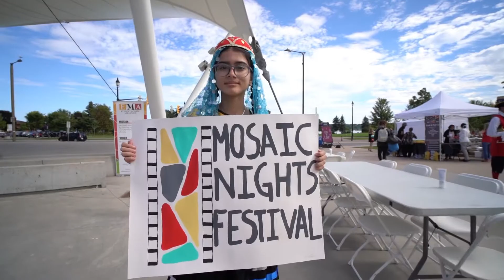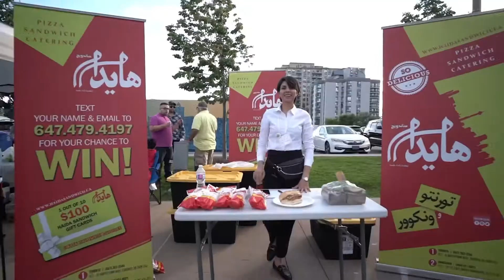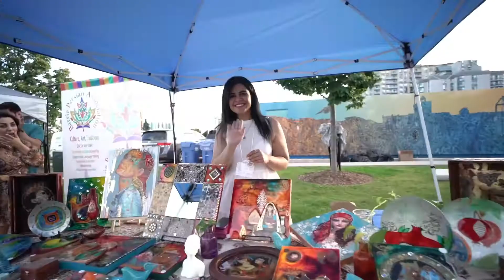فستیوال شب ایرانی در Barrie. ON. عکاسی و فیلمبرداری ایونت در تورنتو با گروه Nik Pictures